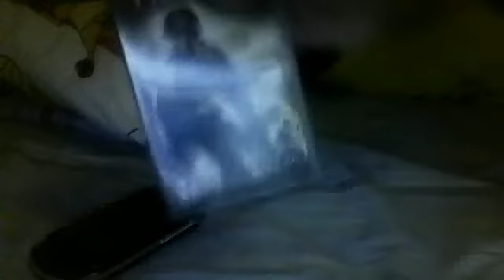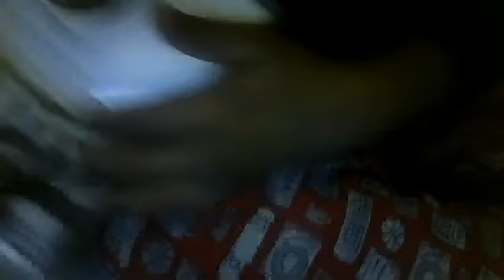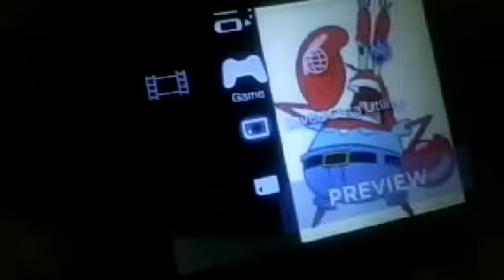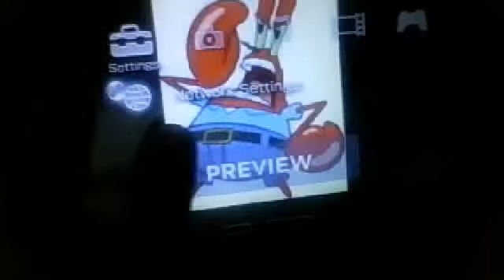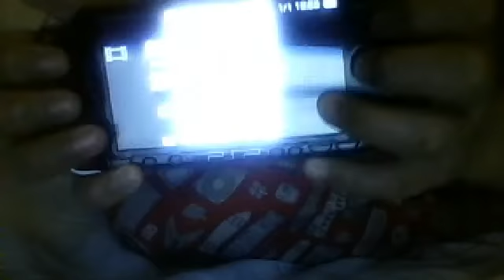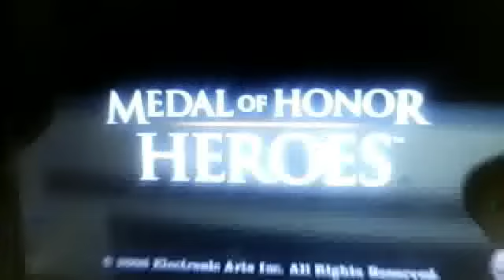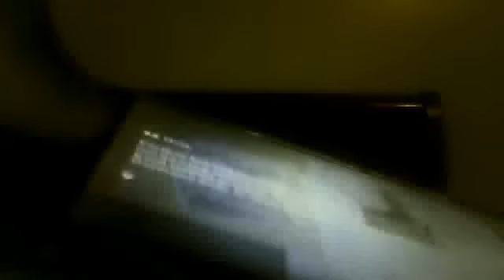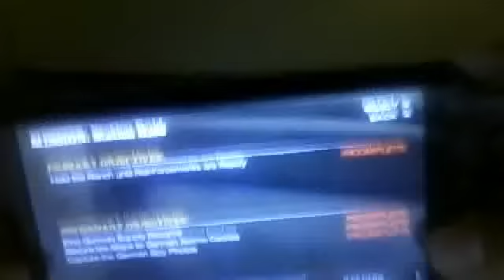PSP Review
Warning contains me playing a PSP game with guns and fighting against the Germans this video may be inappropriate for children under 13.